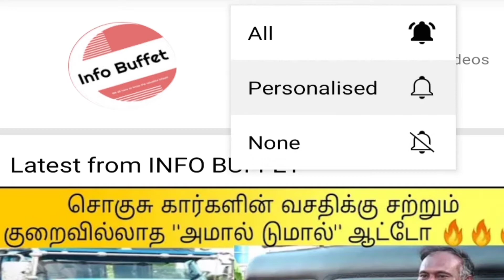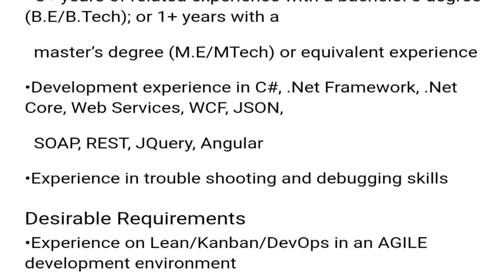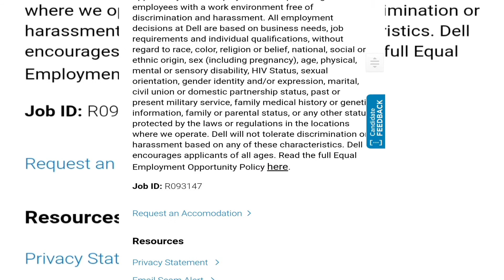Dell Recruitment 2021 | Job Openings 2021 | Latest job update tamil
This video talks about, latest job update tamil.